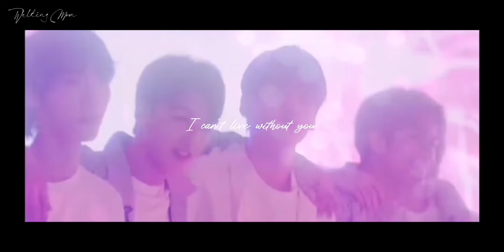【R1SE】 《我要创造一个有你的世界》FMV